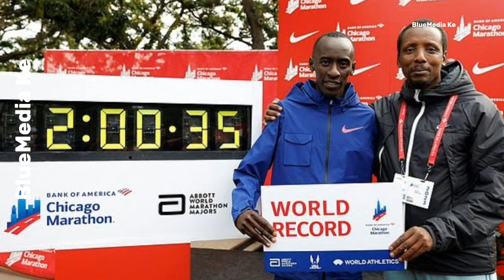Survivor narrates last moments before crash that killed Kiptum